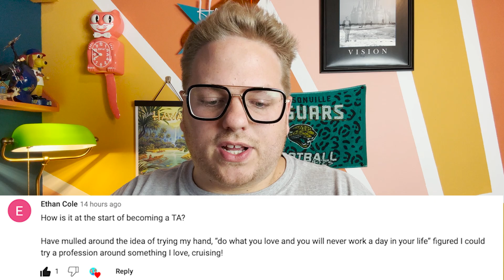Icon of the Seas Dining Breakdown! All NEW & Returning Royal Caribbean Food Locations! — TA TALK # 6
Hey Happy Travelers!

Welcome to the home office for our new reoccurring series: TA Talk! In these videos, Matt will be discussing perspectives surrounded around being a travel agent, and sharing his TA expertise on various travel topics! He will be answering frequently asked questions we receive from our travel agency and sharing them with you! If you want a certain topic covered or have a question you want answered, leave a comment on this video and it may be featured in a future episode!

In today’s episode, Matt will be discussing new information about Royal Caribbean’s upcoming new ship, Icon of the Seas! Collected from a recent Royal Caribbean TA webinar, Matt will be sharing every dining location that will be found on Icon while discussing some details about them!

We hope this was helpful and fun for you! If you are interested in planing your own travels, we would love to assist you! As travel agents, our services are free to our clients, and we are here to help you with the planning and booking process! Happy Travels! 🛳🎉🎊